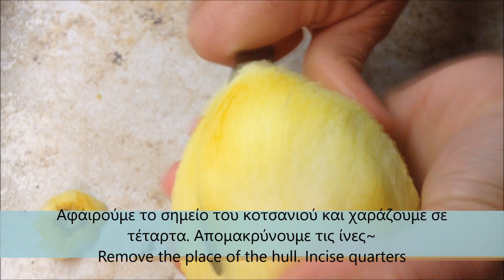Γλυκό του κουταλιού λεμόνι ~ Lemon preserve